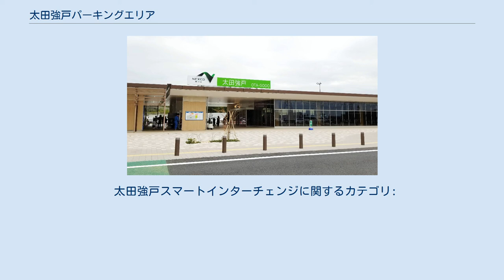太田強戸パーキングエリア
太田強戸パーキングエリア（おおたごうどパーキングエリア）は、群馬県太田市にある北関東自動車道のパーキングエリアである。
 北関東自動車道では最大規模のパーキングエリアであり、設備はサービスエリア（SA）並みである。
 当PAおよびスマートICは、当初は北関東自動車道開通と同時に供用される予定だったが、PAは建設費圧縮のために2003年に計画が凍結され、スマートICも2009年に計画が凍結された。
NEXCO東日本は北関東自動車道の交通量および波志江PA・佐野PA（仮称・現在の出流原PA）の混雑状況をみて設置の可否を判断するとしていた。
その後、北関東道の交通量が予想を大きく上回り、NEXCO東日本が周辺パーキングエリアの混雑状況の調査を開始したことから、群馬県と太田市が建設再開を要望。
2013年にはスマートICの連結許可が決定し、同時にPAも整備されることになった。
なお、開業時点で一般道から流入可能なエントランス等の設備の建設も検討されていた。
その後ウォークインゲートが整備され、2018年12月26日には太田市が整備した一般道駐車場の利用が開始された。
 ハイウェイスタンプは共に金山城跡である。
 太田強戸スマートインターチェンジ（おおたごうどスマートインターチェンジ）は、太田強戸パーキングエリアに併設のスマートICである。
 利用可能車種はETC搭載の全車種で24時間運用。
ただし、上下線ともにPA利用後にスマートICでの流出は不可である。
 高崎方面から太田市内方面へ向かう場合は当スマートICを利用した方が近い。
 太田強戸スマートインターチェンジに関するカテゴリ: